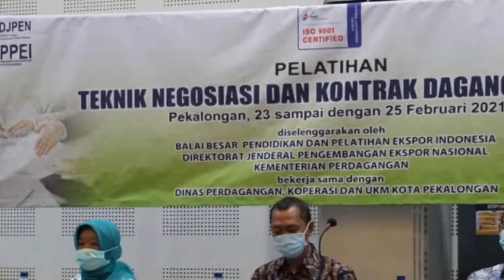PELATIHAN EKSPOR DI KOTA PEKALONGAN AKAN KEMBALI DIGELAR PADA BULAN OKTOBER